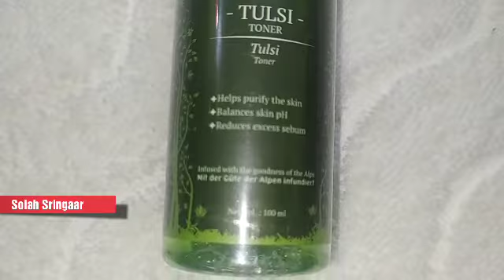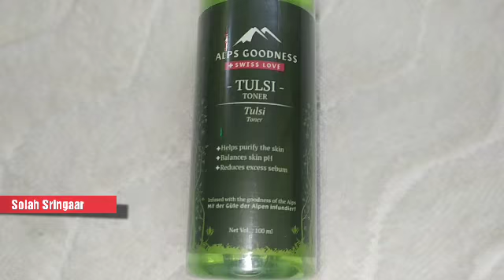ALPS GOODNESS Tulsi toner review in hindi |affordable toner for men & women | Solah Sringaar